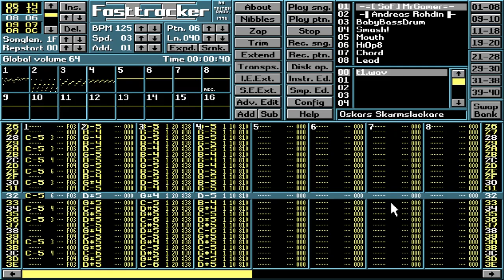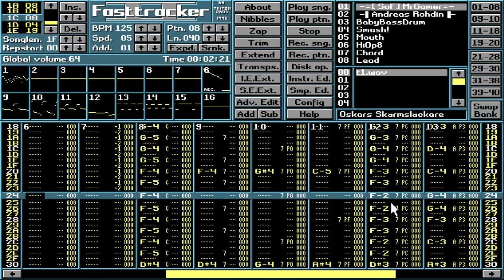Oskars Skärmsläckare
"Oscars Screensaver". One of my absolutely best chip-tunes. There is an alternating beat in this which is why it's "swinging" the way it does.

It has some issues with being perpetually incomplete, since I never finished it... 22 years ago.